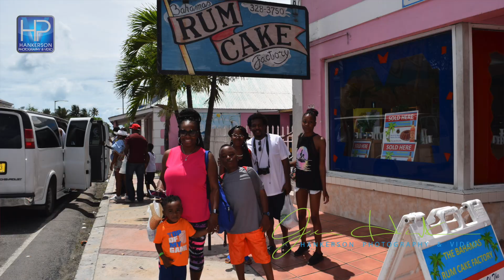Bahamas Day 3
Traveling back to Miami from Nassau aboard the Enchantment of the Seas, by Royal Caribbean. Some awesome time lapse of the cruise ships coming in and out.
1:55   Fort Fincastle
2:17 Queen Staircase
4:05 Rum Cake Factory
4:25 Atlantis Resort
4:36 John Watling's Distillery
6:10 The Fish Fry
7:03 Returning to Ship
7:29 Leaving Nassau (Time Lapse)
8:50 Nassau Wrap Up
9:37 Sunset
9:50 Sunrise in Miami
10:50 Cruise ship docking (Time Lapse)
11:22 Port Patrol chasing a boat down